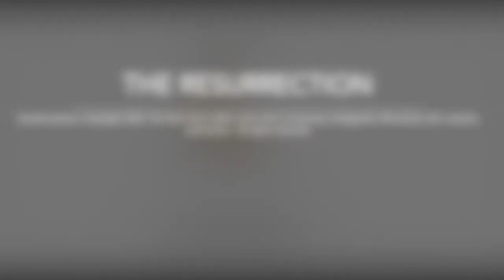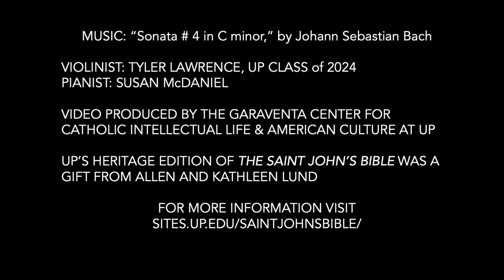The Resurrection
Donald Jackson's luminous illumination from The Saint John's Bible depicts Mary Magdalene's encounter with the Risen Christ as presented in the Gospel of John, Chapter 20.